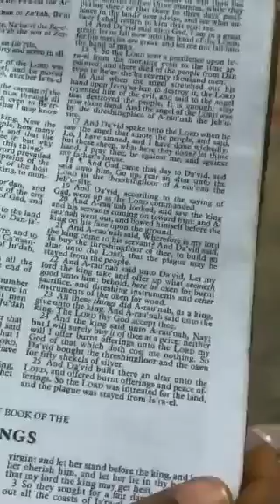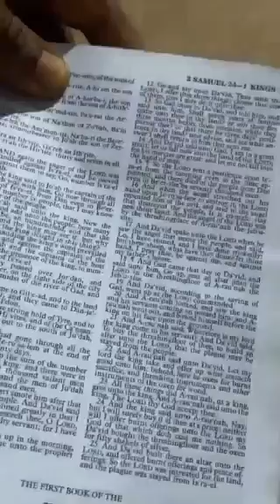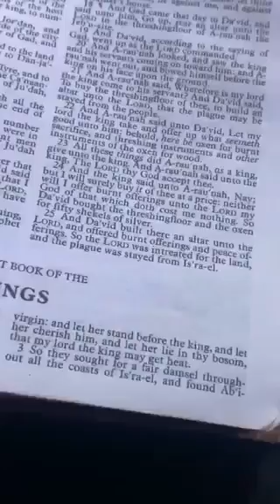Learn this and be free. the price for freedom, the cost of liberty.